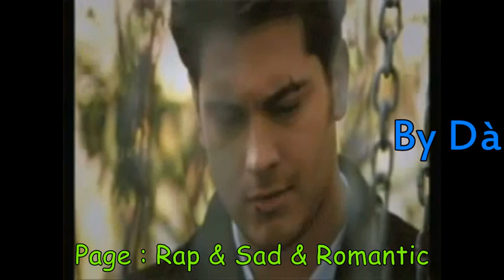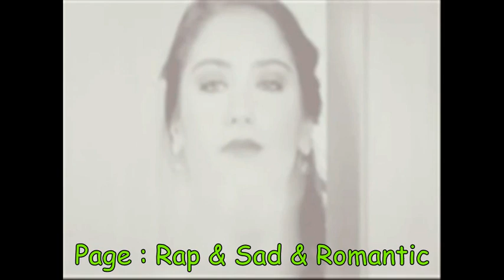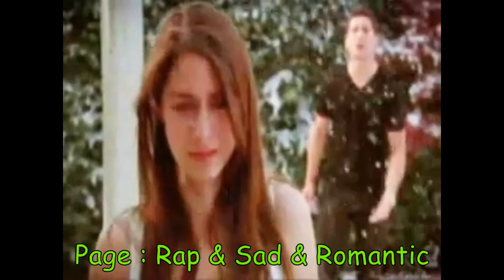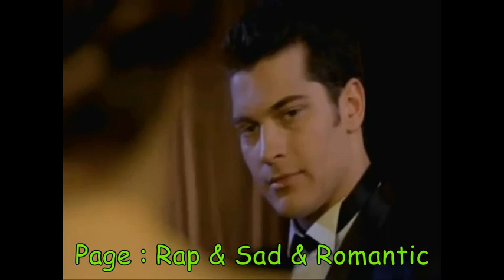فات الأوان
Paroles :
 ما عرفت علاش غدرتيني .. بعتي حياتك و إنتي خسرتي .. خسرتي عزّك بكيتيني .. تمنيت معاك نعيش حياتي .. ما عرفت علاش غدرتيني .. بعتي حياتك و إنتي خسرتي .. خسرتي عزّك بكيتيني .. تمنيت معاك نعيش حياتي .. كنتي وردااااا في خيالي .. كنتي نجمااااا في العالي .. حبّيتك أمّ تربّي ولادي .. و نعيشو ما كاتب ربّي .. كنتي وردااااا في خيالي .. كنتي نجمااااا في العالي .. حبّيتك أمّ تربّي ولادي .. الله غالب فات الأوااااان .. لا ما تبكيش يا عمري ما تزيديني .. عزّة نفسي ما تخلّيني نكمّل معااااك .. روحي لبعيد ماني ليك لازم ننساك .. خسارة حبّي عطيتك لماان فات الأوااان .. لا ما تبكيش يا عمري ما تزيديني .. عزّة نفسي ما تخلّيني نكمّل معااااك .. روحي لبعيد ماني ليك لازم ننساك .. خسارة حبّي عطيتك لماان فات الأوااان ..

" حبّيتك أمّ تربّي ولادي . تمنّيت معاك نعيش حياتي . الله غالب فات الأوان "

سهران الليل و أنا محتار .. تفكرت نهار كي تفارقنا .. بقالي في البال موحال ننساه .. ننسى لعذاب إلي قلبي عاناه .. سهران الليل و أنا محتار .. تفكرت نهار كي تفارقنا .. بقالي في البال موحال ننساه .. ننسى لعذاب إلي قلبي عاناه .. ياما تمنّيت نعيدو ليّام .. حمامة و حمام نعيشو في سلام .. حبّ و حنان فرحة و أمان .. على أيامي معاك راني ندمان ..  كنتي وردااااا في خيالي .. كنتي نجمااااا في العالي .. حبّيتك أمّ تربّي ولادي .. الله غالب فات الأوااااان .. لا ما تبكيش يا عمري ما تزيديني .. عزّة نفسي ما تخلّيني نكمّل معااااك .. روحي لبعيد ماني ليك لازم ننساك .. خسارة حبّي عطيتك لماان فات الأوااان .. لا ما تبكيش يا عمري ما تزيديني .. عزّة نفسي ما تخلّيني نكمّل معااااك.. روحي لبعيد ماني ليك لازم ننساك ..خسارة حبّي عطيتك لماان فات الأوااان .

ما عرفت علاش غدرتيني .. بعتي حياتك و إنتي خسرتي .. خسرتي عزّك بكيتيني .. تمنيت معاك نعيش حياتي .. فات الأوان .